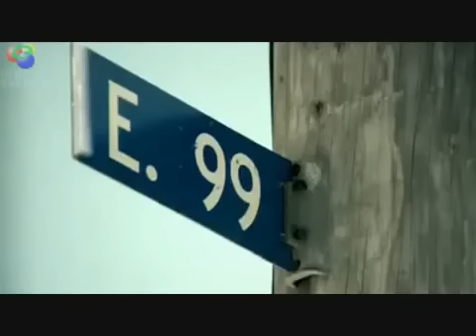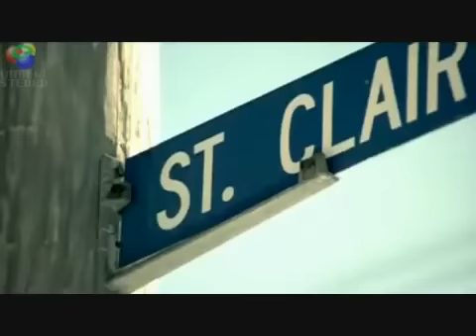Tech N9ne ft.Twista, Krayzie Bone - Midwest Choppers (SdubMix) - YouTube.flv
realll   shitt   by  rata1732